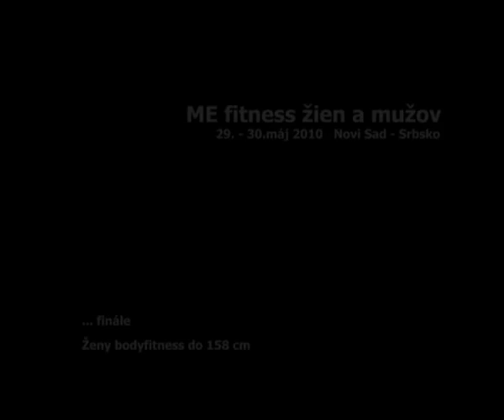v3607-Final_ME_Novi_Sad_women_bodyfitness_up_to_158cm_2